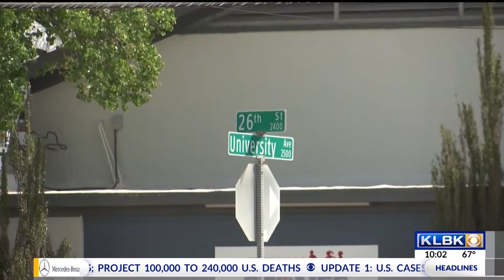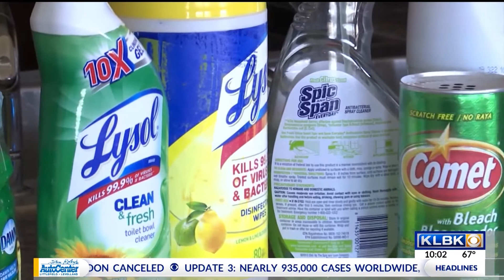City informs parents of Stepping Stones daycare about COVID-19 exposure